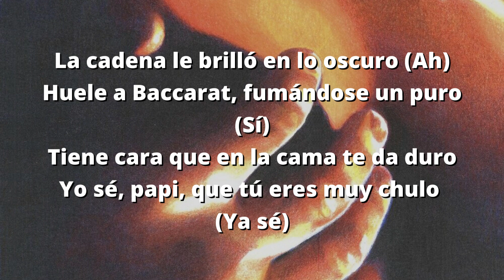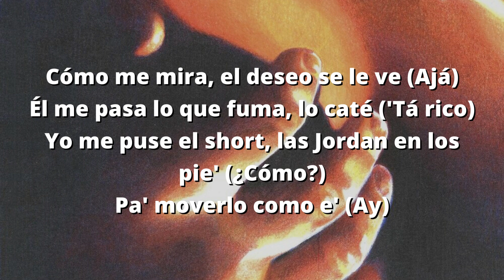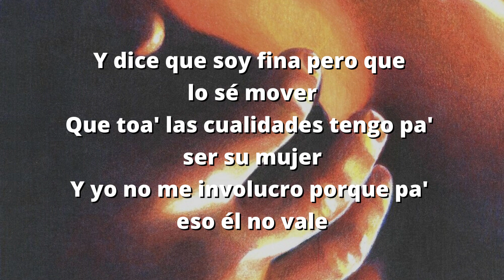Bad Gyal - CHULO (Letra/Lyrics)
[Intro]
Ay, yah
Bad Gyal
Mmm (Miami)
Eh (Barcelona, ay)

[Verso 1]
La cadena le brilló en lo oscuro (Ah)
Huele a Baccarat, fumándose un puro (Sí)
Tiene cara que en la cama te da duro
Yo sé, papi, que tú eres muy chulo (Ya sé)
Cómo me mira, el deseo se le ve (Ajá)
Él me pasa lo que fuma, lo caté ('Tá rico)
Yo me puse el short, las Jordan en los pie' (¿Cómo?)
Pa' moverlo como e' (Ay)

[Estribillo]
Chulo (Chulo; mueve el culo)
Tiene cara que en la cama te da duro (Duro, duro; se te ve)
Yo sé, papi, que tú ere' muy chulo (Ay)
Duro (Duro)
Chulo (Chulo, chulo; se aloca)
La cadena le brilló en lo oscuro

[Verso 2]
Tiene flow de artista pero él lo que e' es un loco
Todo lo que lleva es expensive, no low cost (Todo caro)
La cara tapada pa' posar en las fotos, tiene el saoco (Es un real G)
Él es un bichote, de eso yo te doy fe (Ay)
Y dice que soy fina pero que lo sé mover
Que toa' las cualidades tengo pa' ser su mujer
Y yo no me involucro porque pa' eso él no vale
Mmm, mm-mm-mmm, la nota del blunt le subió (Ah)
Mmm, mm-mm-mmm, y ahora después de esto quiere intimar
Mmm, mm-mm-mmm, ya está imaginándome en four (Bad Gyal, Bad Gyal)
Mmm, mm-mm-mmm, se pone cachondo y se pone más (Bad Gyal, Bad Gyal)

[Estribillo]
Chulo (Chulo; es muy chulo)

[Outro]
Ay